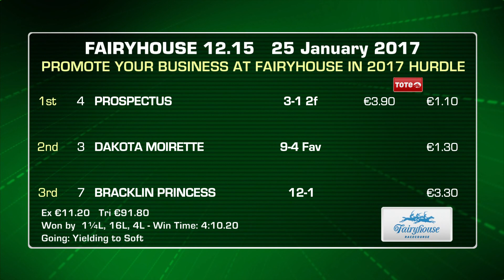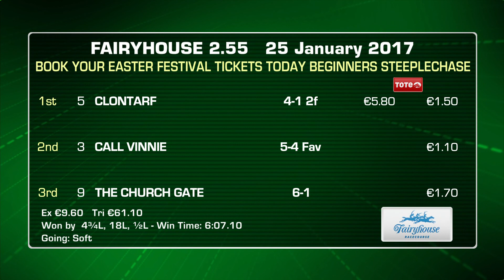Racing Highlights - Fairyhouse 25th January